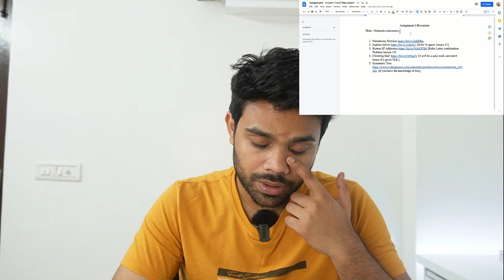Recursion Assignment 2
To get all updates follow on Instagram

Pre-requisites:- Lecture 11-21